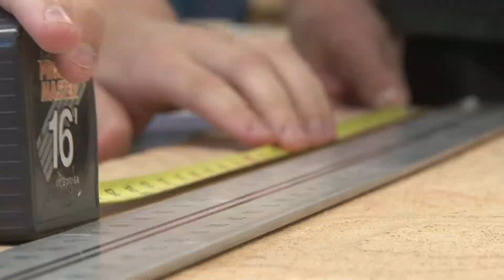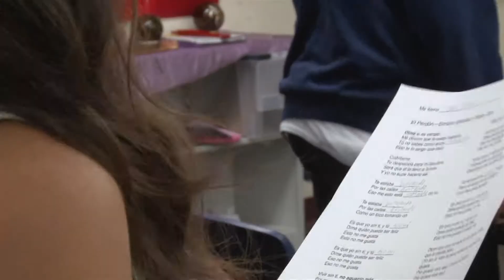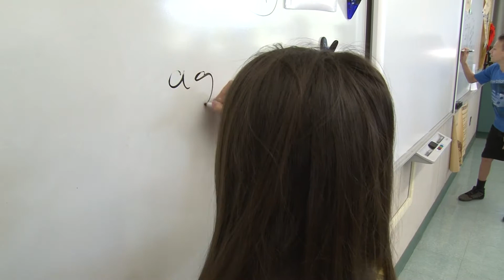Warren T. Eich Middle School